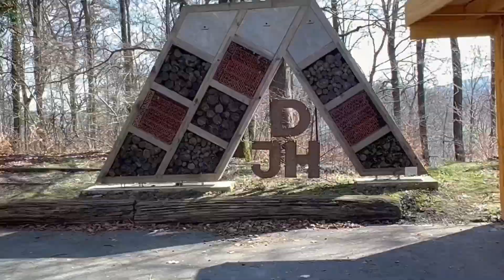Das ist Brilon!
Willst du als Teamer*in mit nach Brilon kommen? Vier mal jährlich sind wir mit unseren Wildfang-Camps zu Gast in der schönen Umweltjugendherberge Brilon. Wann bist du dabei?